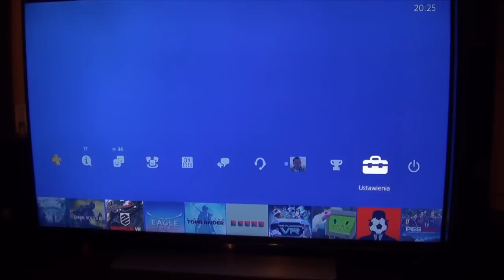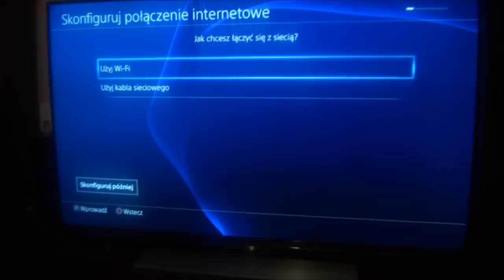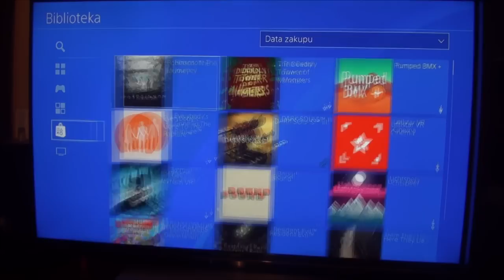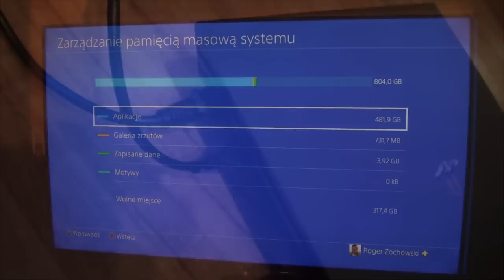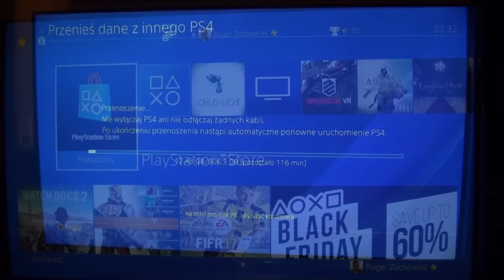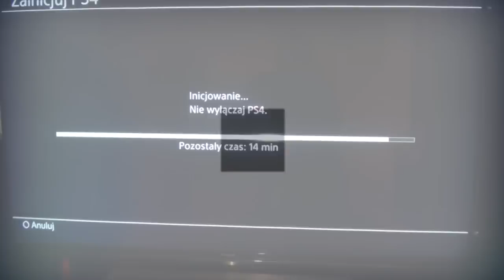Jak przenieść gry, save'y i dane z PS4 na PS4 Pro - poradnik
Osoby, które zamierzają lub już zakupiły PS4 Pro mogą w bardzo łatwy i szybki sposób przenieść ze starego modelu wszystkie dane wliczając w to gry i stany gier. Przygotowałem szybki poradnik wideo, który kok po kroku pokazuje jak to zrobić.